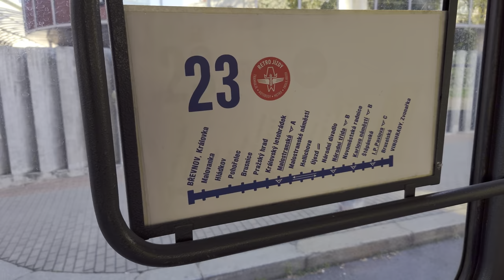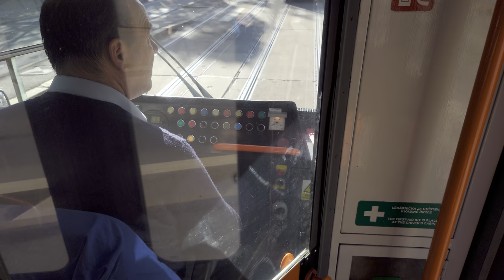Projeďte se tramvají T6A5 8601 a 8750, výjezd na linku 23 z Vozovny Žižkov | 4K HDR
Pohled z interieru vozů 8750 a 8601 při ranním výjezdu z Vozovny Žižkov na linku 23.

Sony Xperia 1 IV, Zhiyun Smooth Q4, Davinci Resolve